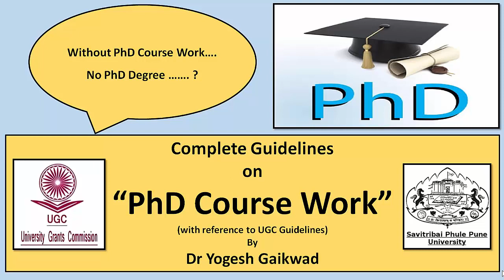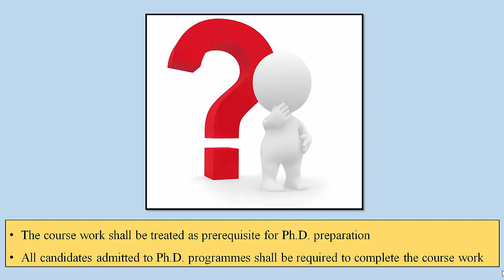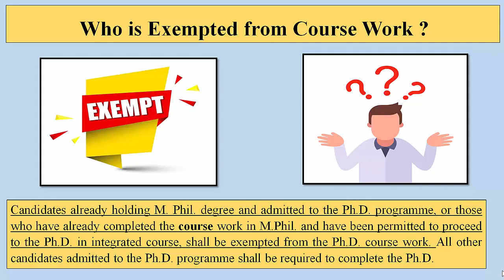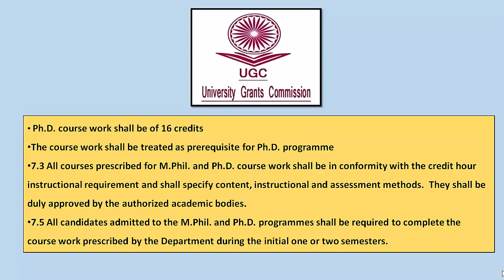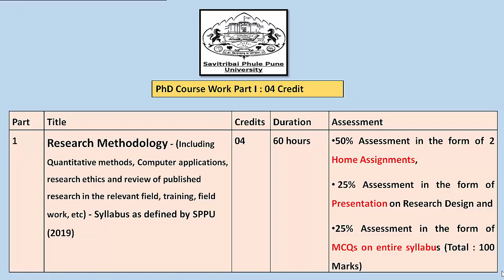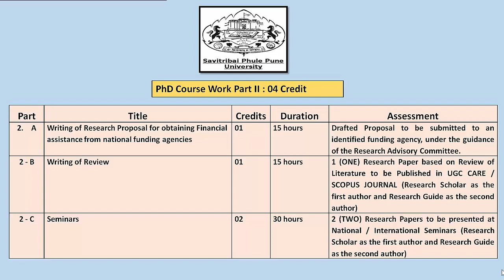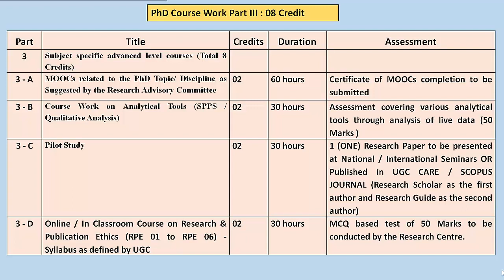PhD Course Work Guidelines l PhD Course work SPPU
This video help you for understanding PhD Course work structure, guidelines, duration, syllabus PhD research PhDcoursework @dryogeshgaikwad8399